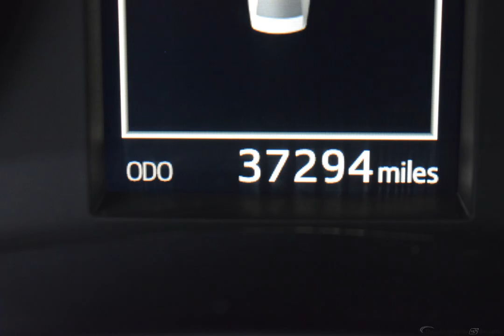2017 Silver Toyota Corolla 4D Sedan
Used 2017 Silver Toyota Corolla 4D Sedan XSE Black
*NAVIGATION*, *BLUETOOTH*, *BACKUP CAMERA*, *SUNROOF*, *SAT Radio*, *CLEAN CARFAX**ONE OWNER**NW car since NEW*, Smart Key System w/Push Button Start, Tilt & Slide Moonroof, XSE Package.
Awards:
  * 2017 KBB.com 5-Year Cost to Own Awards   * 2017 KBB.com 10 Best Sedans Under $25,000   * 2017 KBB.com 10 Most Awarded Brands   * 2017 KBB.com Best Resale Value Awards

A negotiable documentary service fee of up to $150 may be added to the sale price or capitalized cost. All financing is subject to credit approval. Prices exclude tax, title, and license.